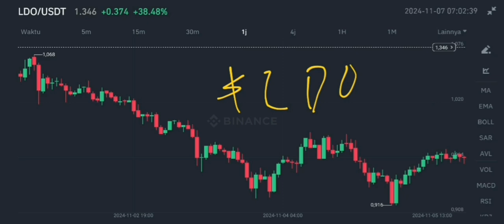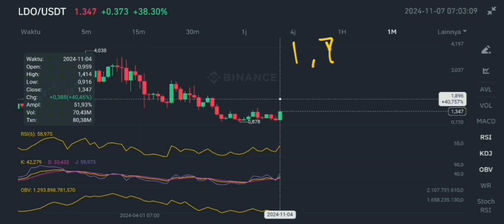LDO COIN HUGE SURGE IN NOVEMBER 2024‼️ LIDO DAO WILL GET CRAZY SOON‼️ LDO CRYPTO PUMP EXPECTED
ldo coin huge surge in november 2024 lido dao crypto will get crazy soon in november 2024